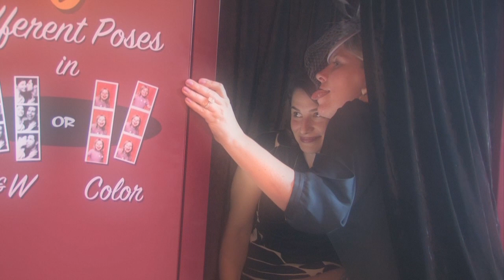English Wedding Video Production UK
Excerpts from a 70 minute wedding video produced in the East Midlands, UK by the Video Whisperer. The Video Whisperer specializes in a low-profile capturing of the essence of your wedding, the friends and family in attendance, the locations and events of the day, often utilizing slow-motion montages edited to a favorite song or songs.